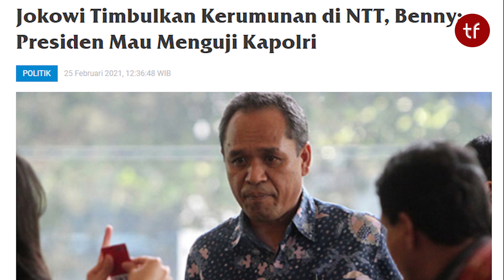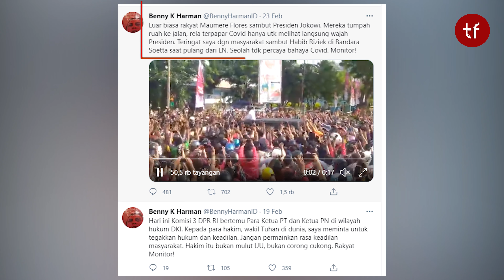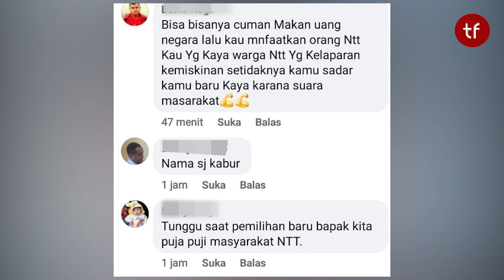Satu Provinsi NTT Kritik Politisi Demokrat BENNY KABUR HARMAN Gara-gara Cinta ke JOKOWI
Kerumunan massa saat penyambutan Presiden Jokowi di Kota Maumere, Kabupaten Sikka yang disoroti banyak pihak, termasuk politisi Partai Demokrat, Benny Kabur Harman.

Politisi asal NTT menilai peristiwa itu mempetontonkan Jokowi yang tidak tunduk pada hukum, meski menyadari bahwa kerumunan itu bukti cinta rakyat NTT kepada Presiden.

Buntut dari pernyataan Jokowi, netizen NTT ramai-ramai mengkritik BKH, bahkan mengirimkan surat terbuka.